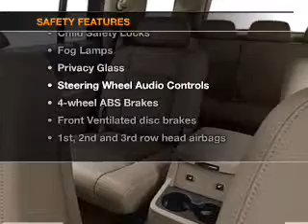2008 Dodge Durango - McKeesport PA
Year: 2008
Make: Dodge
Model: Durango
Trim: Limited
Engine: 5.7 liter 8 cylinder 16 valve
Transmission: Automatic
Color: Silver
Mileage: 39712
Address:
4201 Walnut St